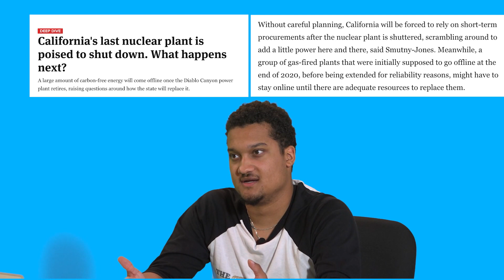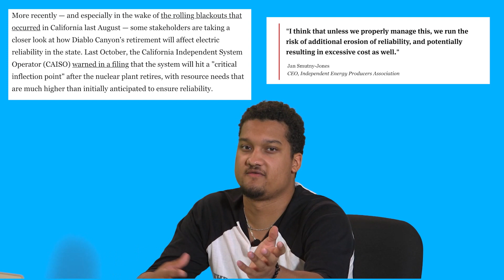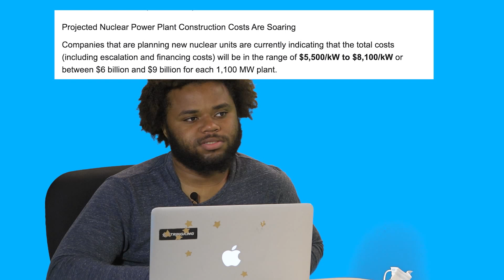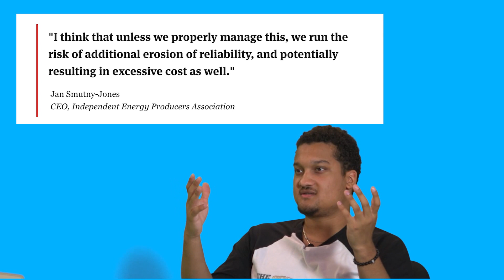California's Nuclear Shutdown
We talk about the upcoming close of one of the Last nuclear facilities in California.